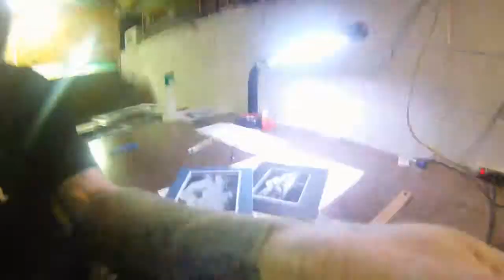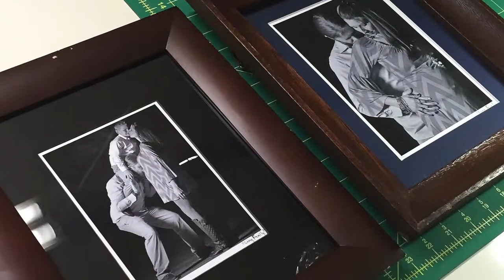February 25, 2015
Matting and framing some prints for a customer.